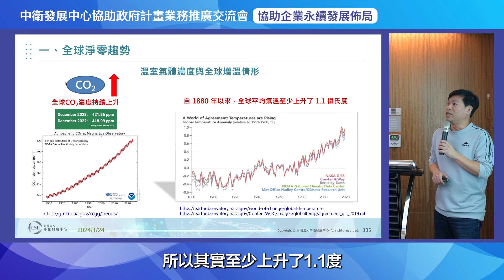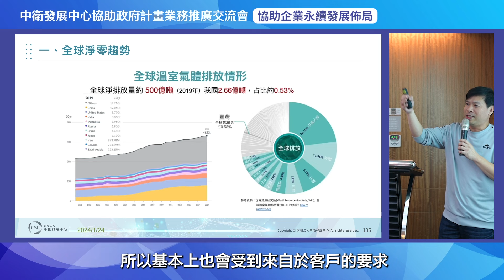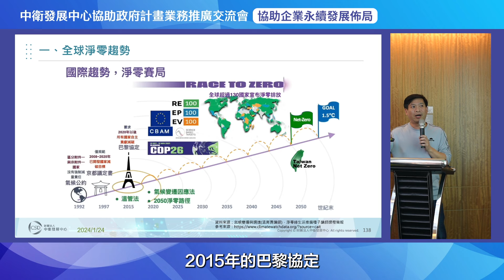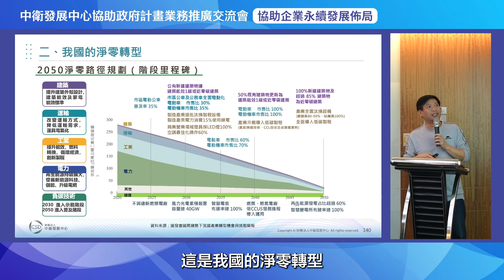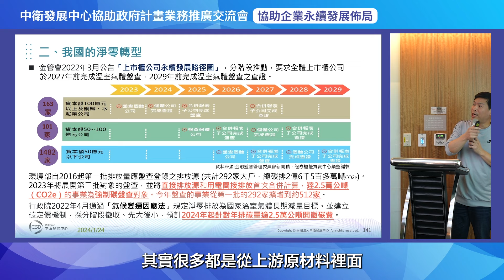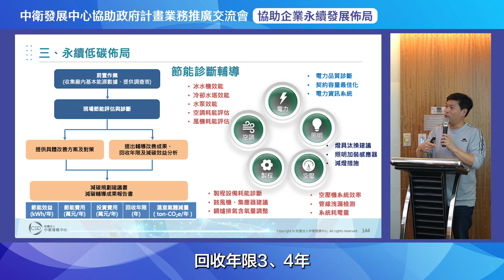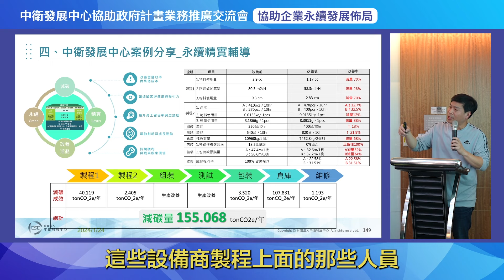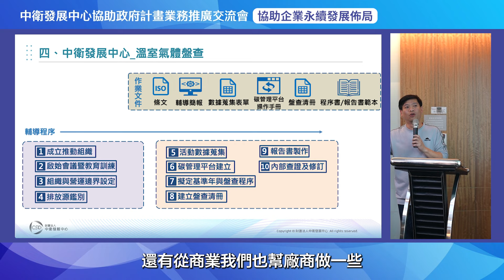中衛中心推動體系淨零協助企業永續低碳佈局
中衛中心協助企業循序漸進，建構碳盤查、碳足跡及減碳能力，降低各大企業承受來自國際淨零趨勢、供應鏈要求，及各國碳邊境調整機制的壓力。
針對排碳部分，替企業做健檢，並從揭露、減量到最終的碳中和，利用永續精實輔導及數位管理工具，一步步降低企業碳排放量。